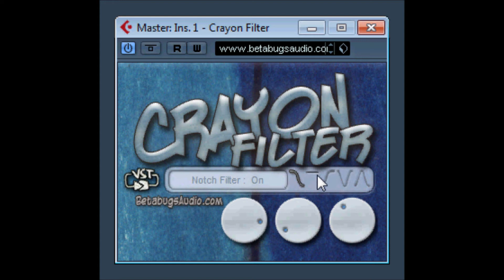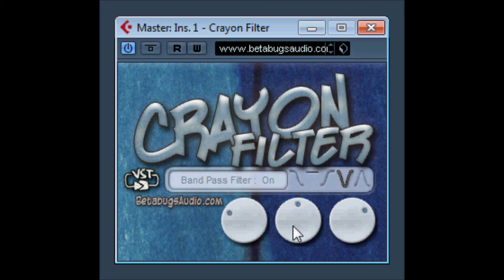Crayon Filter by BETABUGSAUDIO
Crayon Filter by BETABUGS AUDIO
Crayon Filter is a multi-band filter plug-in. The band controls allow you to add a type of filter to the output of the signal. You can engage up to five filter types at once (one of each type). Low Pass attenuates high frequencies, giving your sound a "dull" feel. Band Pass attenuates both above and below the cutoff frequency, for a "thin" or "nasal" sound...